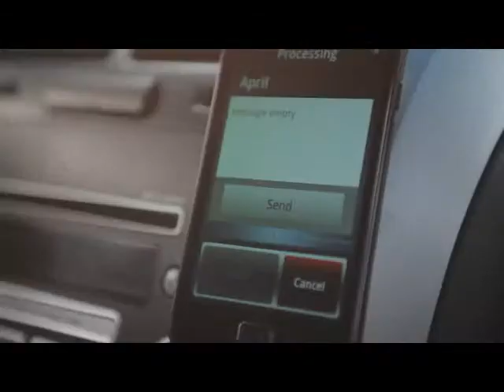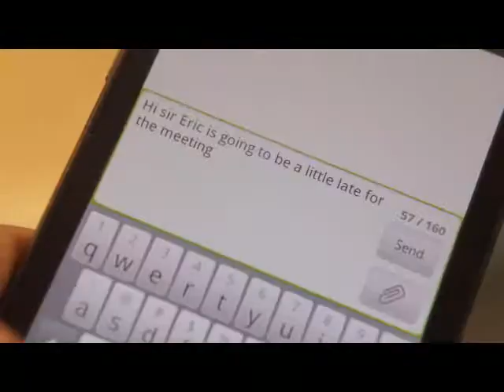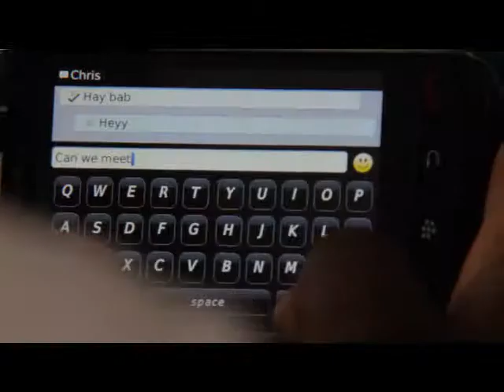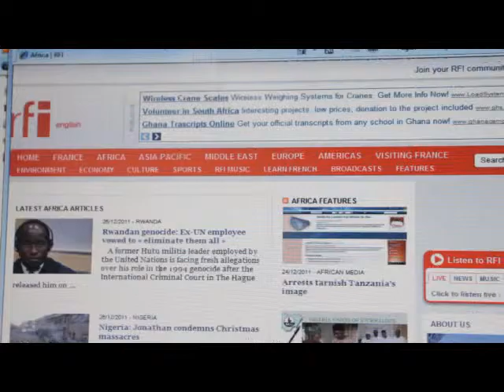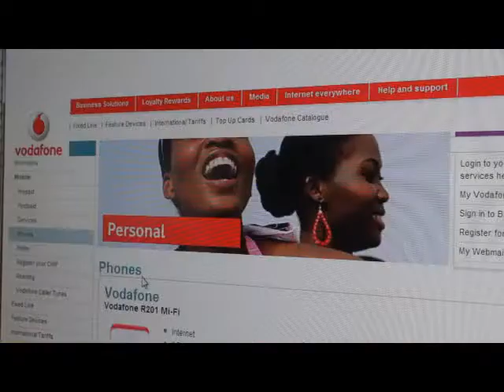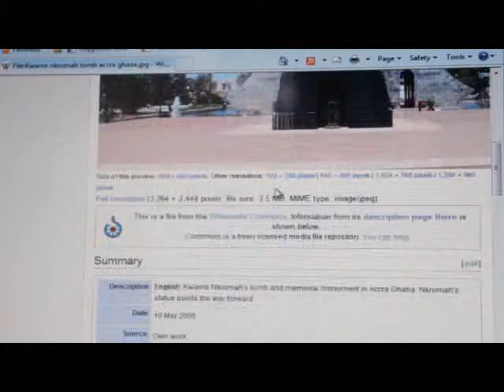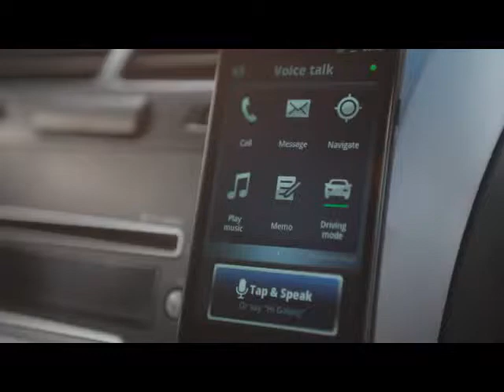Vodafone Data Documentary